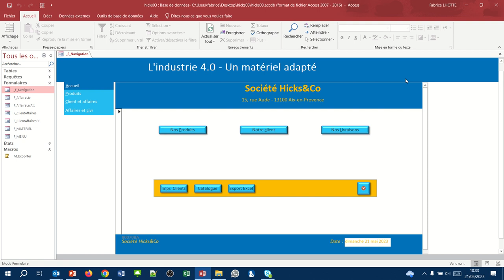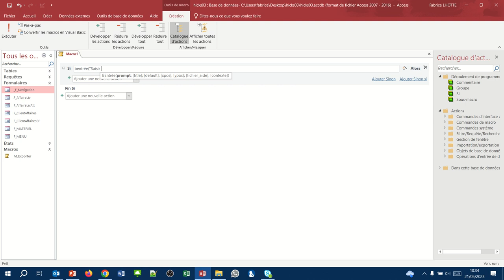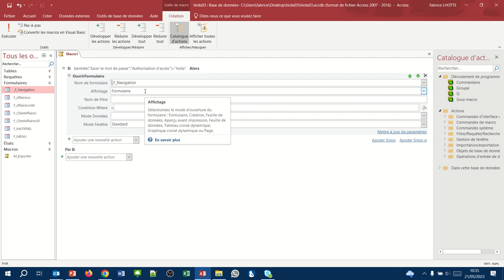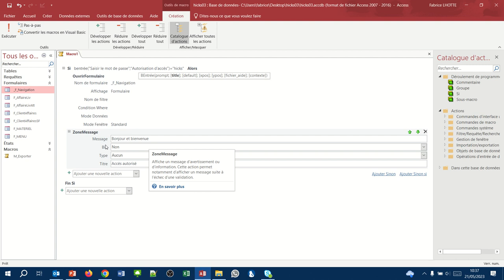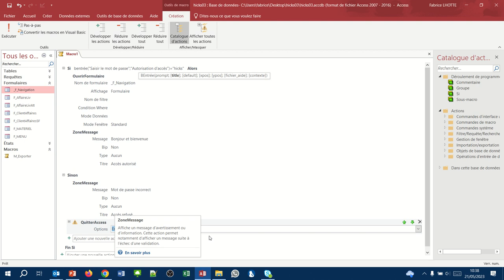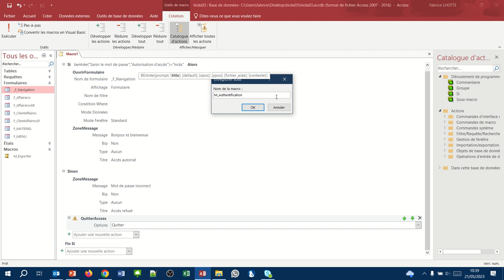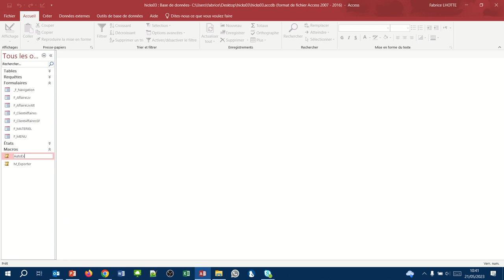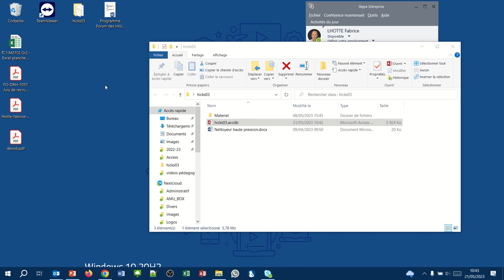Mettre un mot de passe pour ouvrir l'application (Macro Access 02)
Dans les outils professionnels généralement seules les personnes détenant un mot de passe pourront démarrer un logiciel. Nous étudions ici, la mise en place d'une sécurité par mot de passe à notre application Access.